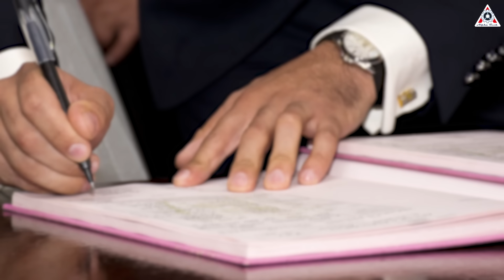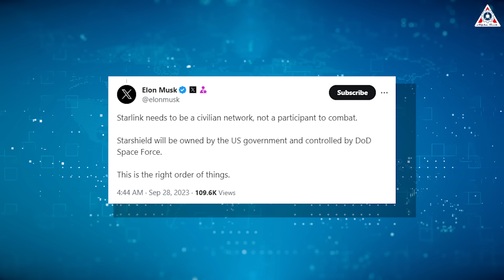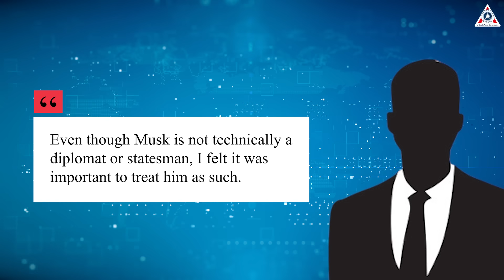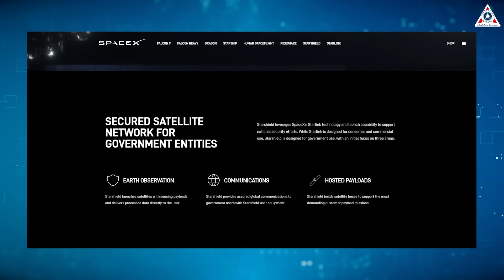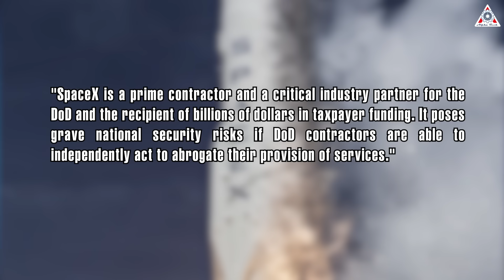SpaceX wins HUGE NEW contract that changes everything...Starship is ready!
Elon Musk:
For private space companies, commercial contracts from investors are considered the lifeblood to sustain their companies and propel their major projects.
SpaceX is no exception, they act like a magnet that attracts the most contracts in the U.S. aerospace industry.
Most recently, Elon Musk, the CEO of SpaceX, has accomplished something that many companies in the same industry could only dream of.
He has just won a big first US Space Force Contract for the Starshield system, which is something that will change everything about the significance of SpaceX in the broader military vision globally and specifically for the United States.
In a huge development, SpaceX has just secured a year-long contract with the US Space Force known as "Star Shield".
This is not an ordinary contract, it's the company's first major contract with the Pentagon catering to the military purposes of the United States with "unique terms and conditions" not present in previous commercial contracts.
This 70 million USD agreement marks a significant collaboration between the private aerospace company and the military, solidifying SpaceX's position as a key player in the defense sector.
Not only that, the contract extends its reach to various branches of the military, including the Army, Navy, Air Force, and Coast Guard, reflecting a comprehensive partnership with the US Space Force.
What adds a layer of intrigue to this venture is SpaceX's utilization of its Starlink satellites to fulfill the objectives outlined in the contract.